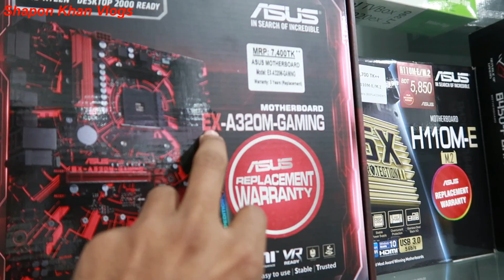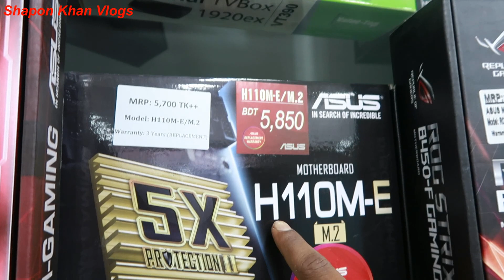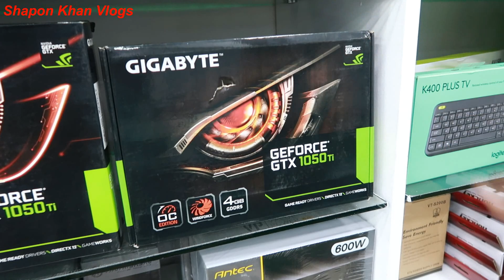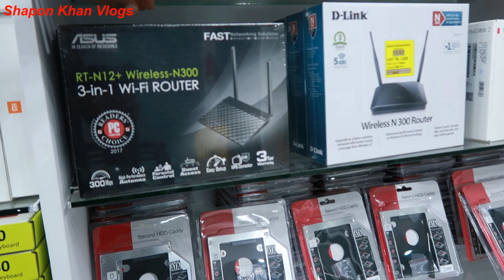Biggest Computer & Laptop Accessories Market In Dhaka PC House | Vlogger Shapon Khan Vlogs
ADDRESS :PC HOUSE
     MULTIPLAN CENTER

   GOOD BYE